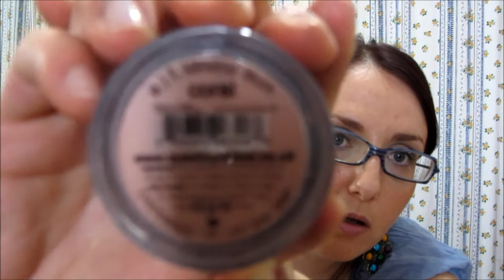Consigliati e Sconsigliati della Elf